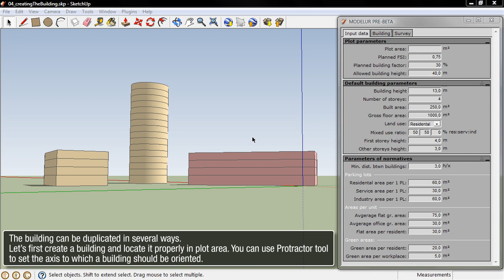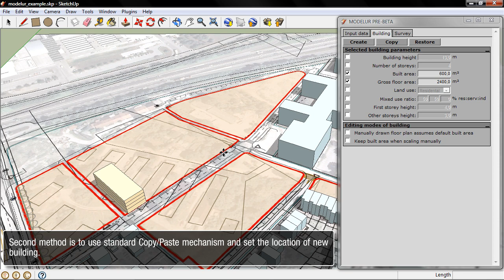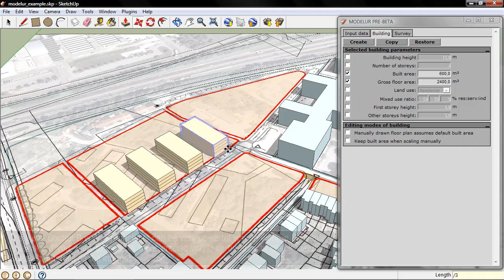05 - Duplicating the building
Several ways on how to copy a Modelur building explained.
Hint: multiple copies of the same building with equal distance between them can be quickly made...